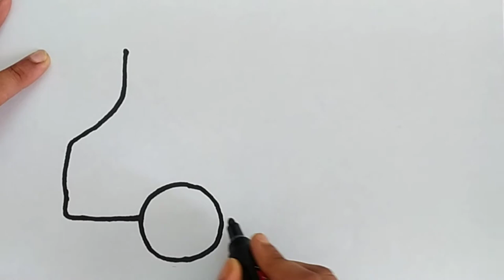how to draw cute ambulance for kids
‎@anvi's corner  how to draw cute ambulance for kids

hello friends
in this video we will learn how to draw cute ambulance ambulance for kids easy way to draw ambulance step by step drawing of ambulance covid period me ambulance kaise draw Karen for competition easy drawing of ambulance